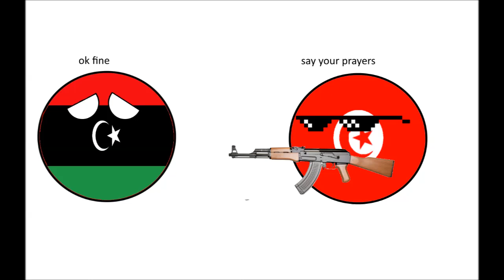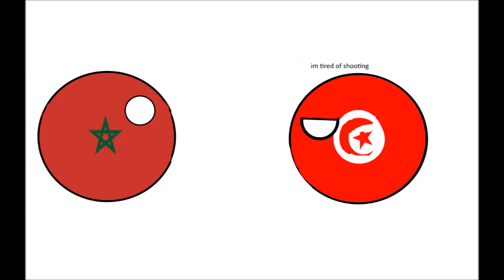Tunisia Got Revenge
Tunisia is tired of being small and weak! Tunisia will rise up and conquer more than half of Africa!